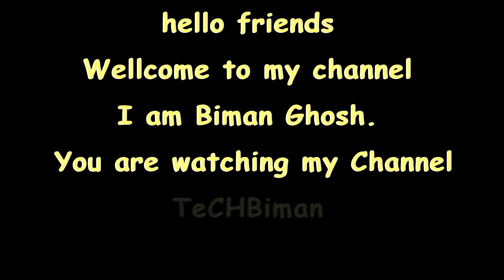HP Boom 150 Stereo Headset with Mic 2018 UNBOXING.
Make calls, listen to music, and watch videos with crisp audio thanks to powerful 28mm drivers.
An adjustable, unidirectional boom mic that focuses sound capture for crystal clear conversations and recordings.
Soft, cushioned pads rest comfortably on the ear for hours of enjoyable listening.
Personalize your listening experiences with an adjustable headband that conforms to your unique fit.
Easily plug in to all your favorite 3.5 mm enabled laptops, phones, and tablets.
Works with tablets, smartphones, pcs and other devices with 3.5 mm connectivity.